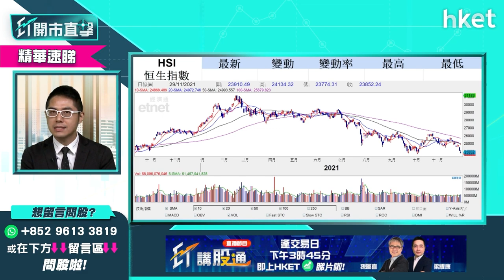【ET開市直擊】（精華）恒指創一年低 下個支持位在哪？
新變種病毒Omicron引發全球市場恐慌，外圍股市受新一波疫情震盪，早前悶局的港股亦再受衝擊，今早低開69點，恒指早段更一度跌穿年內低位（23681點），再創新低見23503點，恒指下一個支持位在哪？如疫情再惡化，港股會再跌？華盛證券證券分析師聶振邦（Thomas）為你分析恒指走勢，立即點擊收看／收聽。

Time code:
00:00 - 市場焦點速覽　變種病毒帶動藥股
00:45 - 美股外圍市況速報　美國不封城利美股向上
02:17 - Omicron對環球資本市場影響有幾大？
03:27 - 市場對Omicron恐慌情緒與去年3月有分別
04:33 - 港股上日市況速報＋北水盤路
05:52 - 恒指失守二萬四　下個支持位在哪
08:35 - 疫苗股怎樣揀？談康希諾生物（06185）、騰盛博藥（02137）
15:17 - 新股雲音樂（09899）本周四上市買賣策略
17:16 - 七隻新股招股　哪隻會跑出
20:01 - 香港科技探索（01137）發盈警股價急插兩成
25:00 - 港股早段市況速報
25:28 - ET個股推介：中國電力（02380）
27:15 - 觀眾問股：信達生物（01801）90元有貨，繼續持有或止蝕？
28:58 - 觀眾問股：復星醫藥（02196）、藥明生物（02269）哪隻最受惠
30:57 - 觀眾問股：理想汽車 （02015） 有沒有機會突130元? 本身121元有貨, 止賺定加注好?
32:56 - 觀眾問股：李寧（02331）短期可博反彈嗎？
35:23 - 觀眾問股：國藥（01099）前景點睇？為何未可乘藥業股升？持貨應減持？
37:30 - 觀眾問股：億和（00838）有機會重上2元水平？
38:59 - 觀眾問股：領展（00823）72.4買入要止蝕嗎？
40:13 - 觀眾問股：騰訊（00700）似雙頂走勢？甚麼價位可買入？
42:26 - 觀眾問股：福萊特玻璃（06865）平均買入價39元應如何部署？
43:35 - 觀眾問股：微創醫療（00853）37元買入應如何部署？
45:22 - 太陽城（01383）、凱升（00102）復牌　周焯華辭任主席職務
46:23 - 觀眾問股：濠賭股前景點睇？
47:27 - 濠賭股表現個別發展　銀娛（00027）vs 金沙（01928）vs 美高梅（02282）
49:19 - 濠賭股現時仍值得買？中綫可憧憬通關利好
50:22 - 恒指早段市況速覽
52:44 - 財經日誌提提你